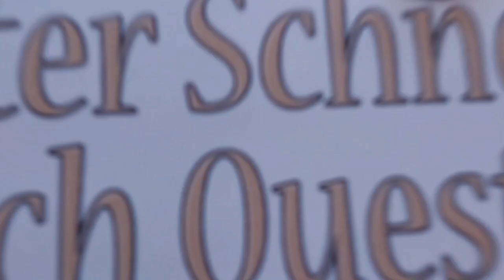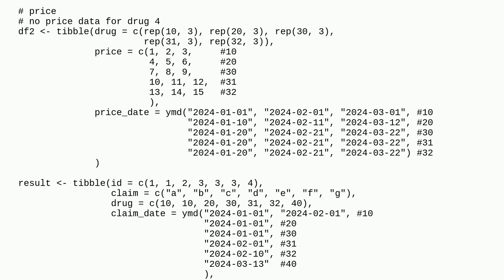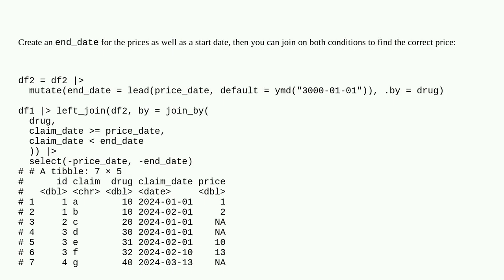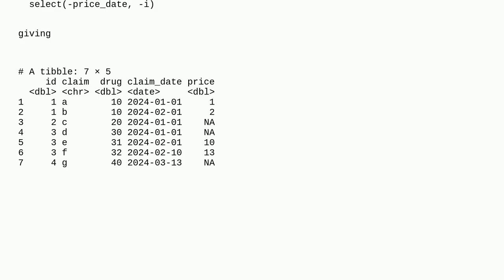merge based on id and dates with missing data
A special thanks goes out to the community

  r